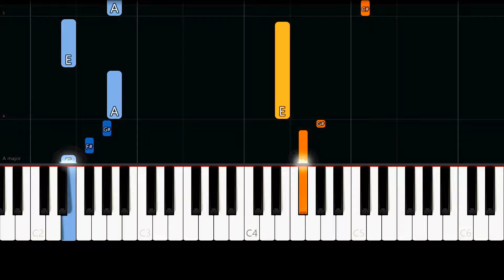TADC Baby - The Amazing Digital Circus (Easy Piano Tutorial)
✨ Easy Piano Tutorial of the song "TADC Baby" from "The Amazing Digital Circus".